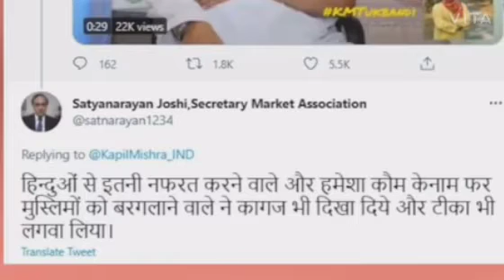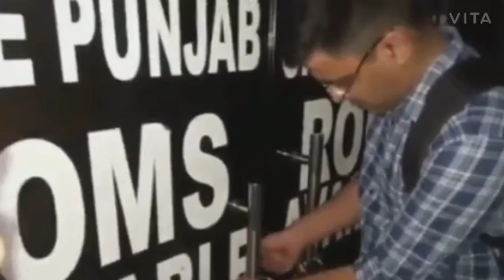RKS DEAF NEWS 24 March 2021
1-Owaisi imposed corona vaccine.2-Film not real hero Meerut SP disguised and made mafia work all.